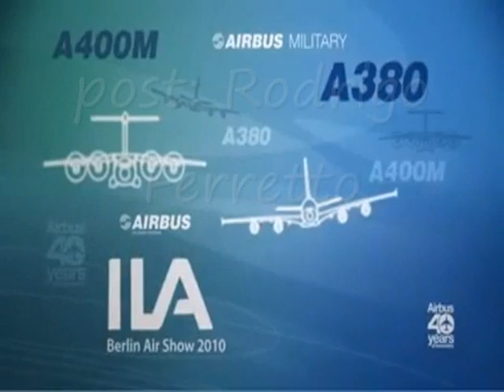Coletiva de imprensa da TAM e da Airbus no ILA Air Show Berlim 2010.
Coletiva de imprensa com o presidente da Airbus Tom Enders , Maria Claudia Amaro e Libano Barroso da TAM Linhas Aéreas no ILA Air Show Berlim 2010 para o anúncio da encomenda de vinte aeronaves A320 e cinco A350-900, todas da família  Airbus .

Este é o total da encomenda  anunciada dia 08/06/10 pela TAM Linhas Aéreas, maior  cliente da Airbus no hemisfério sul."Com esse novo pedido, garantimos uma frota jovem e podemos oferecer ao cliente o que há de mais moderno na aviação  mundial. Além disso, mantemos nossa estratégia de contar com  uma operação monofleet no mercado troncal doméstico", diz  Líbano Barroso, presidente da TAM Linhas Aéreas.

As novas aeronaves aumentam os pedidos feitos à Airbus para  176, incluindo 134 aeronaves da Família A320, 15 A330-200 e 27  A350 XWB. O objetivo da encomenda é cumprir o plano de frota já  divulgado pela empresa. O memorando de entendimento foi  assinado durante o ILA Air Show, em Berlim, na Alemanha.

As novas aeronaves A350-900 contarão com motores Rolls Royce. A  TAM ainda vai selecionar os motores para as 20 novas aeronaves  da família A320. A companhia aérea opera sua frota de aeronaves  da família A320 com motores CFM e IAE.

A nova encomenda de aeronaves da família A320 vai substituir as  aeronaves da mesma família em operação na malha da TAM, como  parte de seu compromisso de manter uma frota de aeronaves com  baixa idade média, e de acordo com o plano de frota já  divulgado pela empresa. As aeronaves da família A320 e A350 XWB  servirão as rotas existentes na malha da companhia. Das 20  encomendas da família A320 (A319, A320 e A321), dez serão  entregues em 2014 e as outras dez em 2015.

"A recente encomenda da TAM demonstra um impressionante voto de  confiança na Airbus. Estamos muito orgulhosos de contribuir  para o sucesso dos negócios da TAM, oferecendo aeronaves de  corredor único da Família A320 que são referências mundiais,  assim como a nossa nova e eficiente A350 XWB", disse Tom  Enders, presidente e CEO da Airbus.

Além desta encomenda, a TAM possui pedidos firmes de 44  aeronaves de corredor único da família A320 para futura  entrega, bem como três A330-200 e 22 A350 XWB, totalizando uma  carteira de pedidos de 94 aeronaves Airbus (incluindo o pedido mais recente).